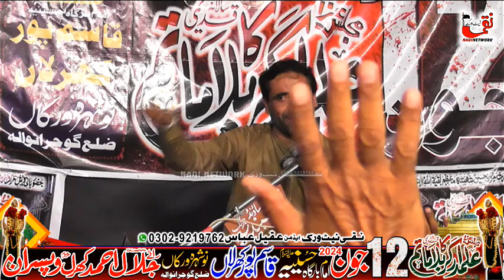Zakir intizar hussain naqvi I 12 June 2024 I Yadgar Majlis Qasimpur Kharlan Nowshera Virkan Grw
Mesam Raza Haider Jafri Mujawar Askri Zain Awan (Team)